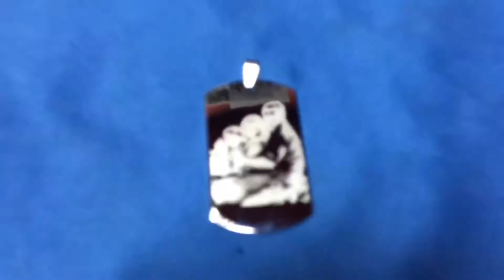eva OCT order Custom Photo Engraving Dogtags Pendant Necklace